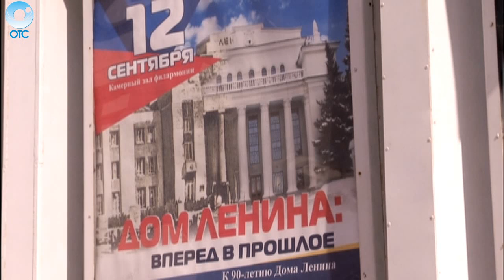Чем готова удивлять сибиряков Филармония в дни Рождественского фестиваля искусств?